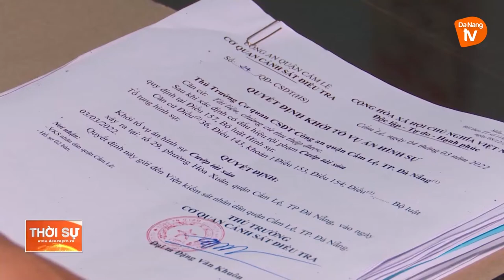BẮT GIỮ ĐỐI TƯỢNG ĐÂM BẠN, CƯỚP TÀI SẢN